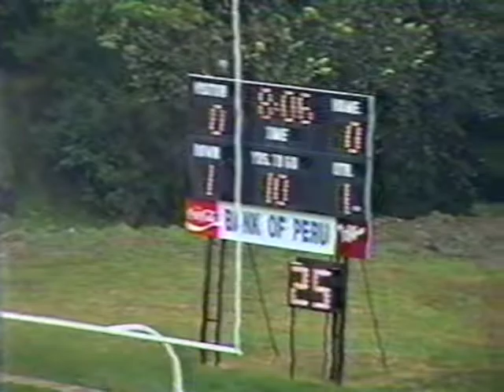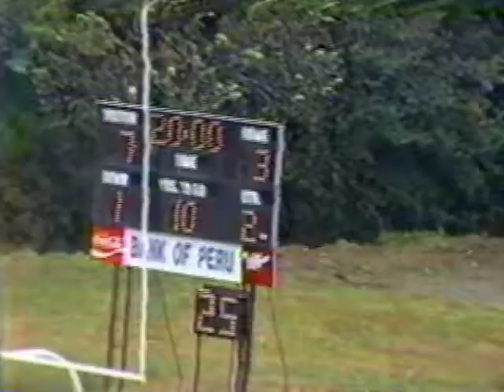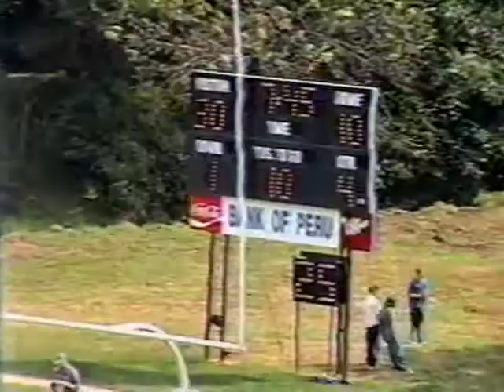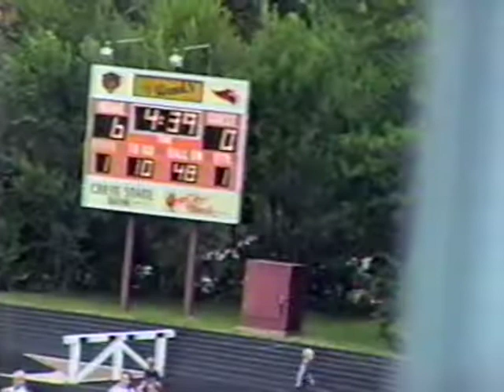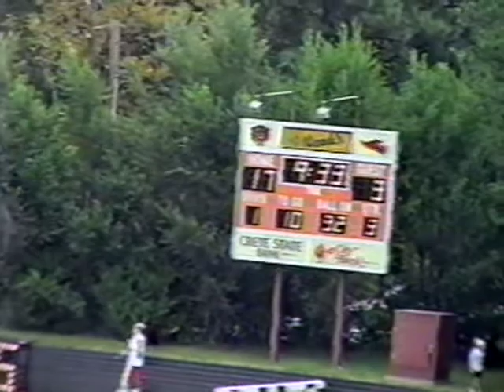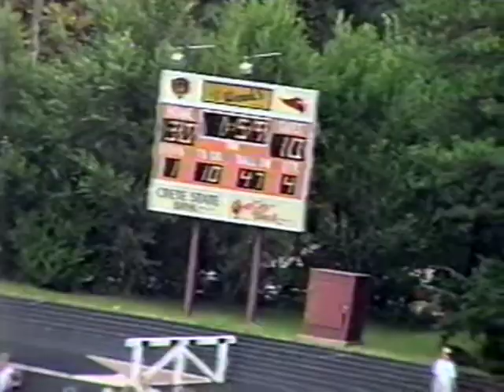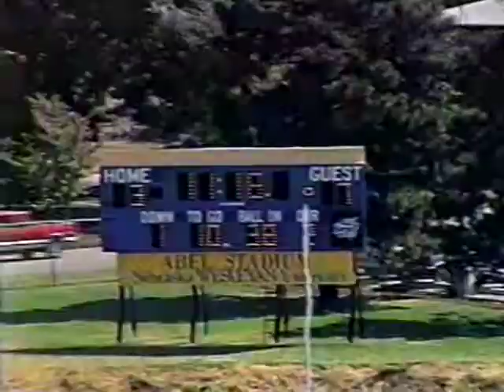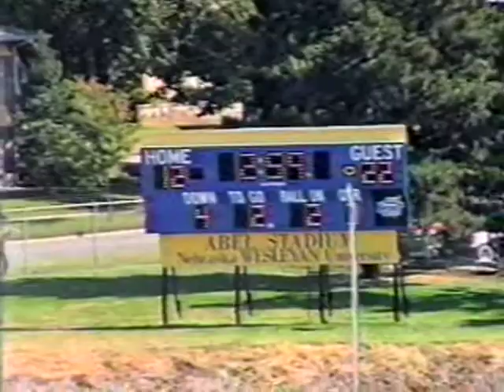Doane College Football 1999 full season part 1 of 4